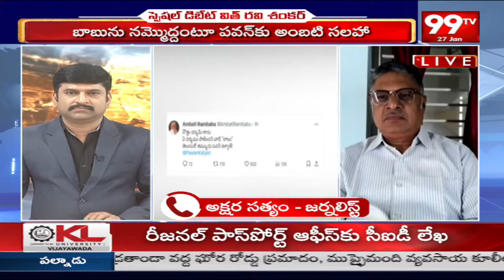అంబటి సూచన కరెక్టేనా..? పదవి కోసం పవన్ ను లాగొద్దు | Ambati Tweet On Pawan | Janasena | 99TV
99TV Telugu LIVE | AP News | Telangana News | 99TV Telugu Live TV Channel